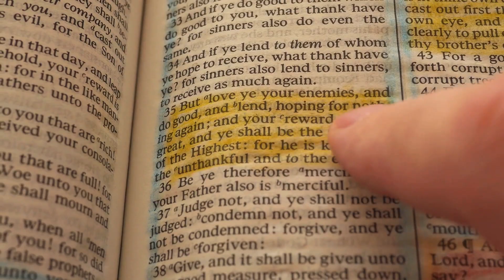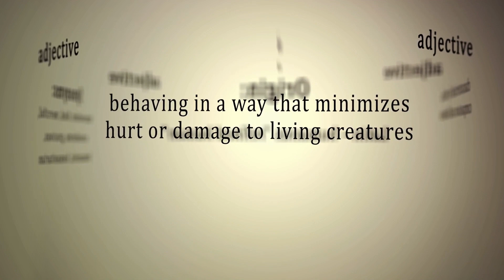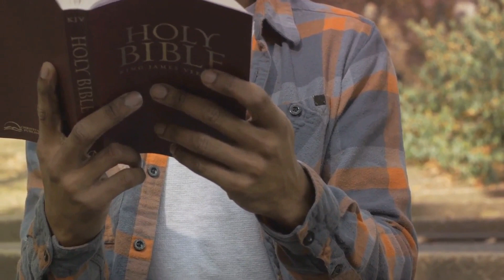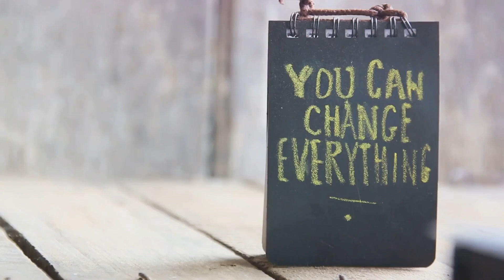The Good Samaritan: A Tale of Compassion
In this video, we share the inspiring story of The Good Samaritan. This tale of compassion teaches us the importance of helping others and showing kindness to those in need. Watch and be inspired to spread love and compassion in your own life.
The Good Samaritan story, found in the New Testament of the Bible in the Gospel of Luke (Luke 10:25-37), is a timeless parable that transcends religious boundaries and speaks to the essence of human compassion and empathy.